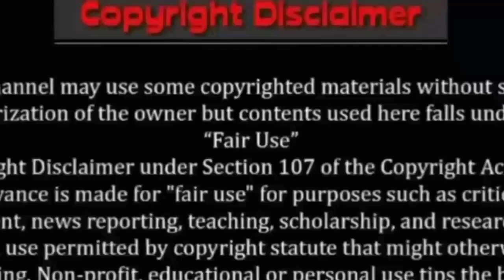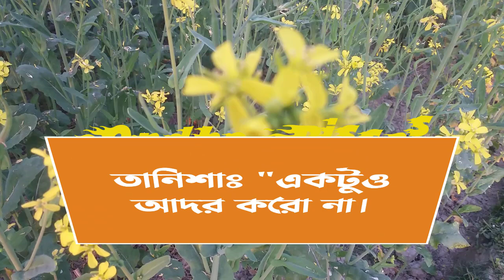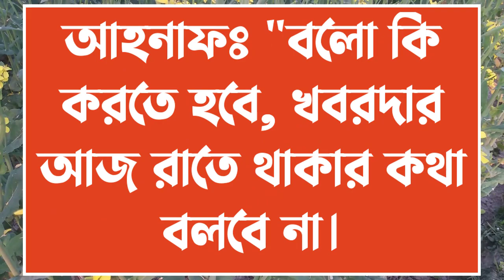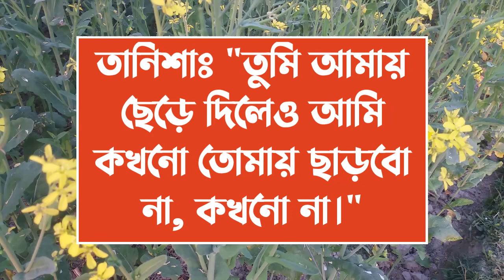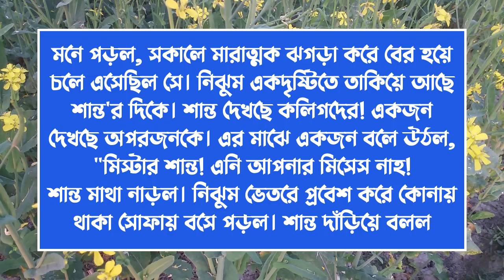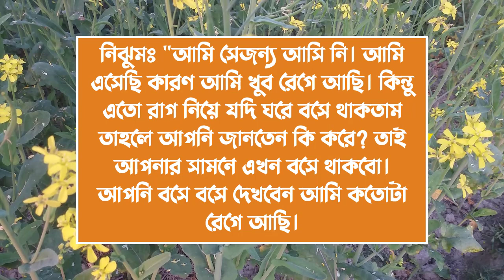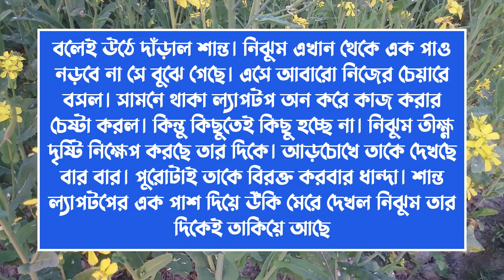তোমার মনের মধ্যি খানি||Couple Love Story||পর্ব-97||Voice:ft Ashik & Sonalika & kuhu||Ondho Bissas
✔• Writer : মিমি মুসকান

✔• Admin: Shamim

✔• Script Editor: Shamim (me)

✔• Thumbnail Edit : Shamim (me)

✔• Voice:
✔•আশিক
✔•সোনালিকা
✔• জয়ন্ত
✔•কুহু
✔•শামীম
✔•পায়রা
✔•আরোহি
✔•জাকির
✔•মৌ
✔•অনু
✔•ইকবাল
✔•সবুজ
✔•বিজয়া
✔•প্রিয়া
✔•নেহা
✔•রাখেশ
✔•লিমা